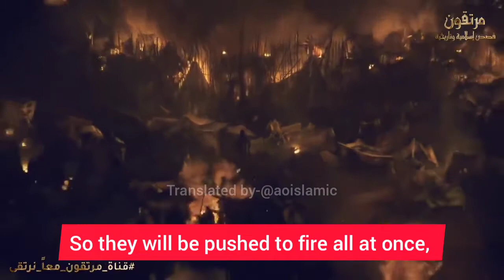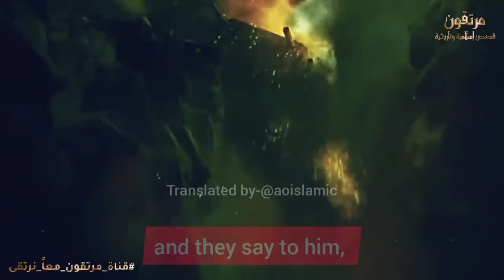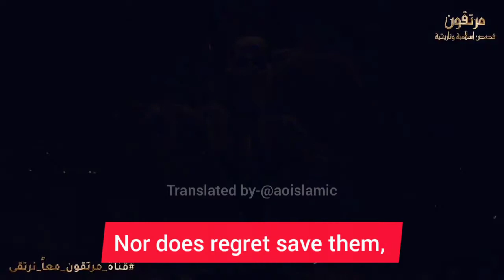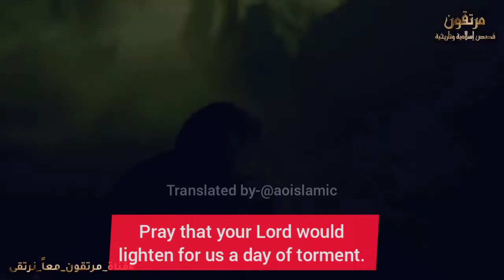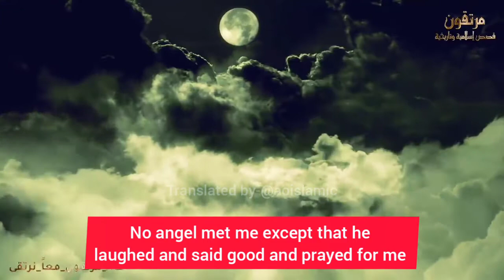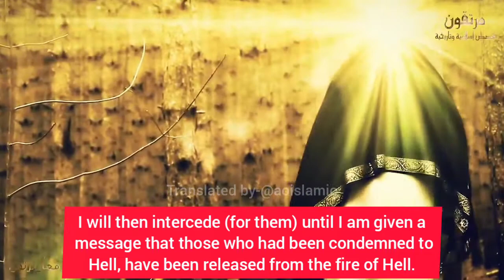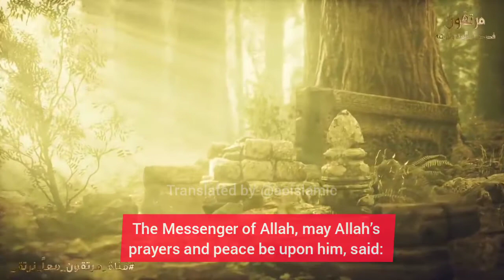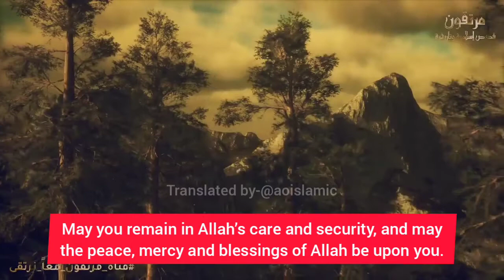Hellfire and the dweller.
Description of Hell fire and the condition of it dwellers and how our beloved prophet Muhammed will intercede for his Ummah.. Kindly Subscribe to this channel and turn on notification button to get notified when we drop another video.

Translator from Arabic to English:
At-tibyan (AOIslamic)